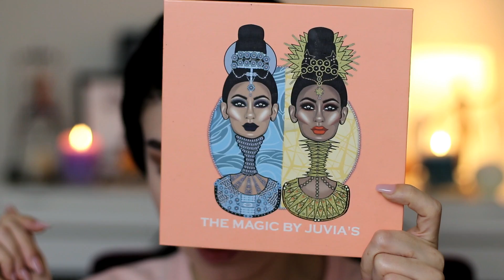PEMBE & SİYAH MAKYAJ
Umarım yaptığım makyajı beğenir ve videoyu keyifle izlersiniz. İyi seyirler!